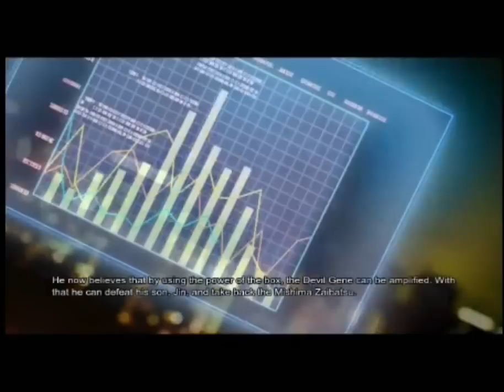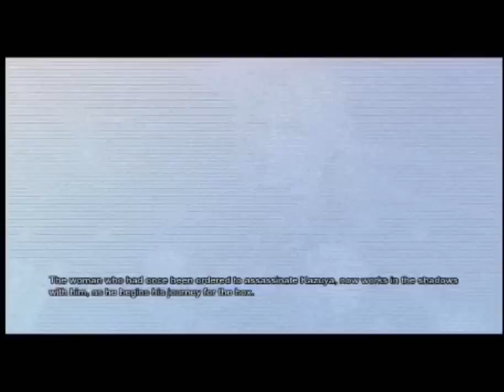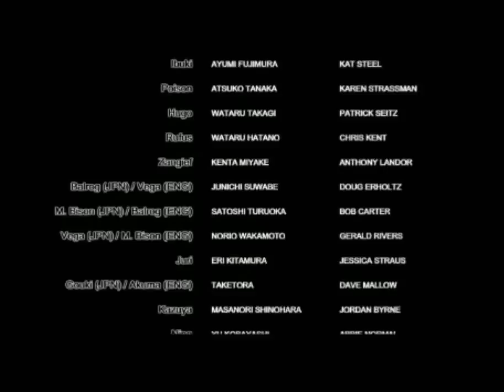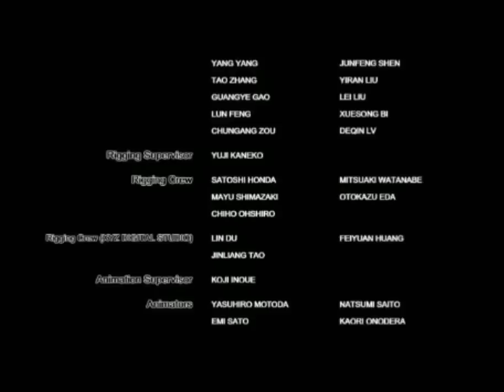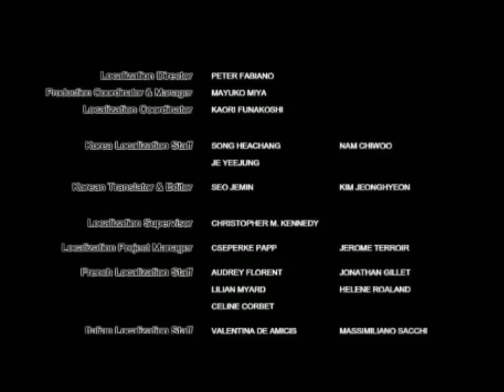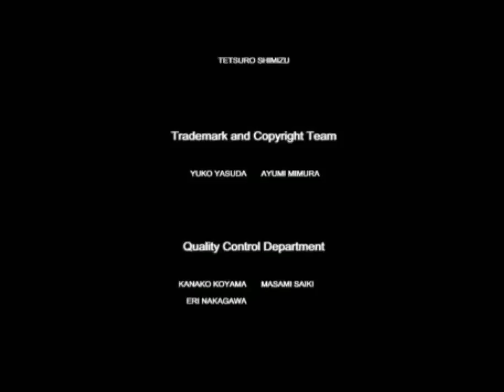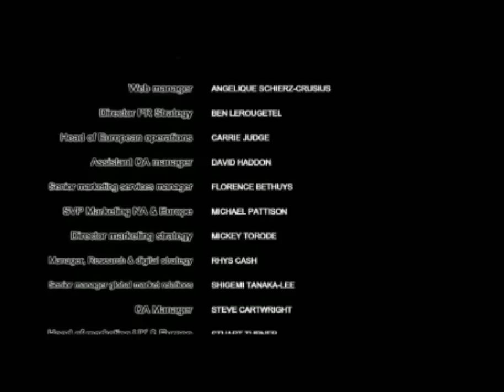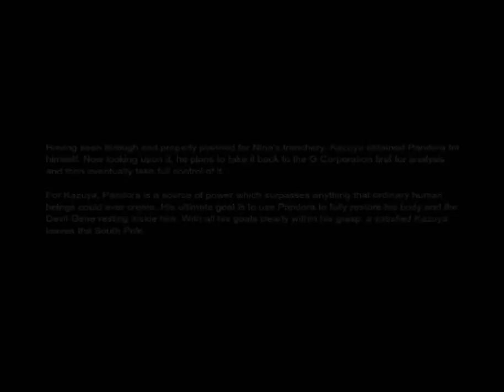Long Play | Street Fighter X Tekken | Part 1: Kazuya/Nina campaign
So it begins, we take a jump into the deep end with a series on Street Fighter X Tekken. :D Sorry about the completely silent cutscenes, I really thought you'd be able to hear them.

Street Fighter is copyright Capcom, Tekken is copyright Namco Bandai, This video is made to entertain.